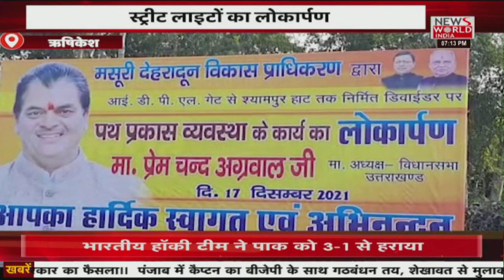News World India Live : देश विदेश की सभी बड़ी खबरें LIVE | Latest News | Hindi News | Breaking News